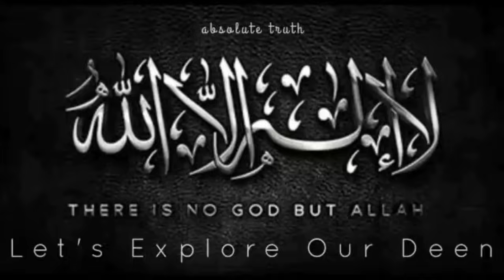Death Reminder | Qabar sa Qayamt Tk Ka Safar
موت کے بعد کیا ہو گا؟ مرنے کے بعد روح کے ساتھ کیا کیا جائے گا؟ صحیح احادیث کی روشنی میں